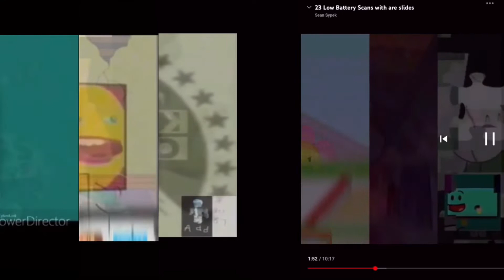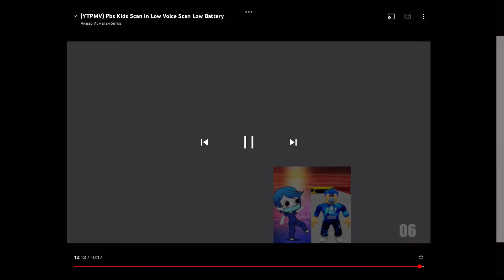26 Low Battery Scans With Are Slides